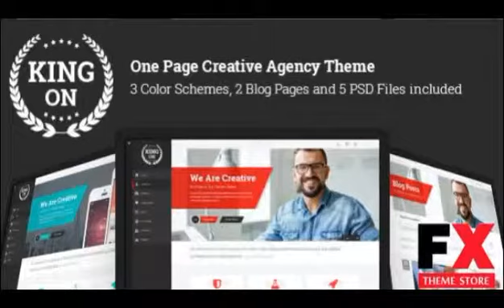Preview King On - One Page Creative Agency Theme TFx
Preview and Download New Fxtheme 3013CodeTheme King On 8211 One Page Creative Agency Theme is a very clean and modern designed PSD template for multi purpose for any business Th
  Created
          8 May 14

          Last Update
          8 May 14

            Photoshop PSD

          High Resolution

            Yes

          Layered

            Yes

          Minimum Adobe CS Versi...